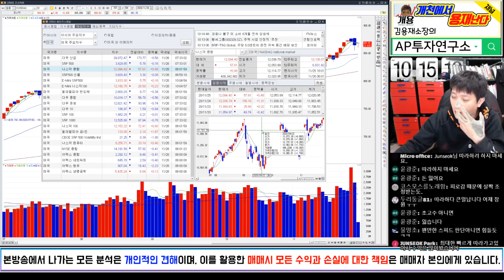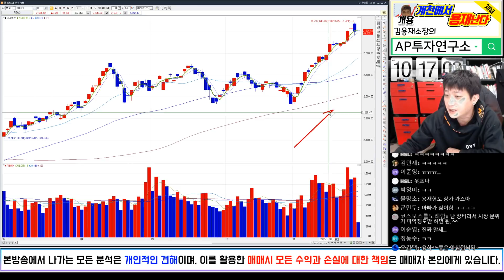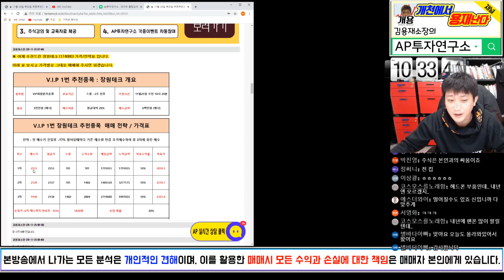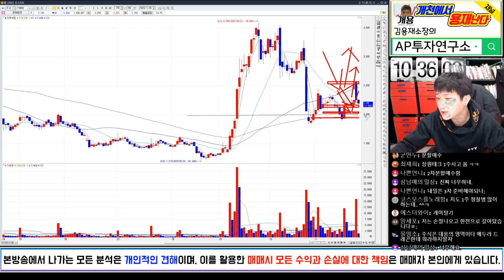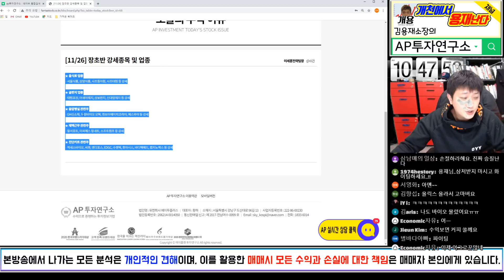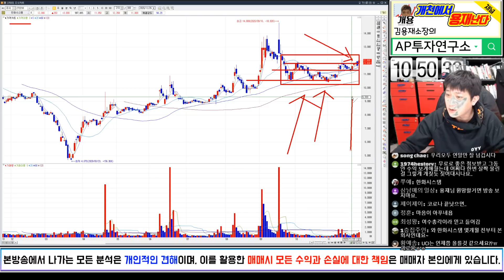종목보단 가격 , 가격보단 전략 !!! [개천에서 용재난다]